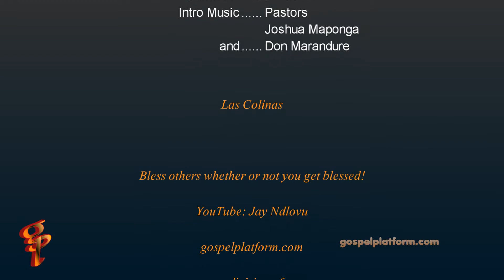God's Wings - Brazillian Choir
Gospel Platform...Site for the Nations!!

Where the Plan, the Platform, the Planters of the "word" meet the Nations.

Las Colinas SDA church holds these inspired and inspiring events in order to provide a safe, trusted platform for talent, both young and old. This makes them a natural fit for gospelplatform.com where the goal is for all who have the passion and ability to sing, act, preach, etc, can in fact do so to the maximum.

Thanks also to Pastor Andre Goncalves for providing guidance and encouragement.